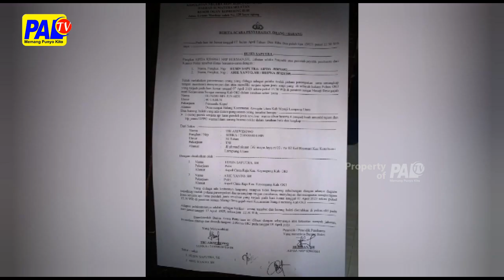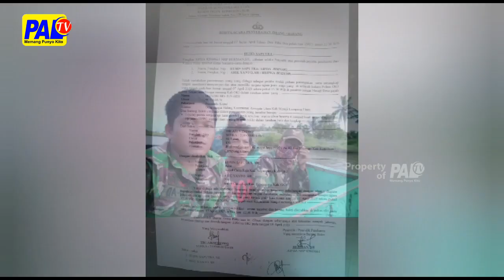Prajurit Tni 0402 Gagalkan Pembajakan Kapal | Paltv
Aksi Pembajakan Dengan Senjato Api Rakitan/ Behasil Digagalke Oleh Salah Sikok Prajurit Kodim 0402 Oki/ Dari Babinsa Koramil 402-13/Sungi Menang/ Serka Tri Ari Wibowo/ Di Wilayah Perairan Desa Sungi Badak Kabupaten Ogan Komering Ilir///